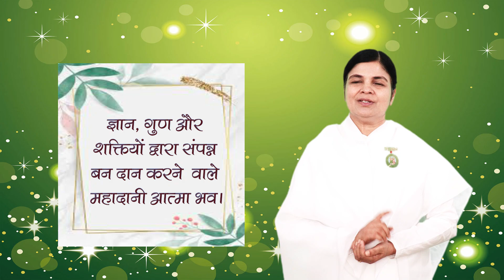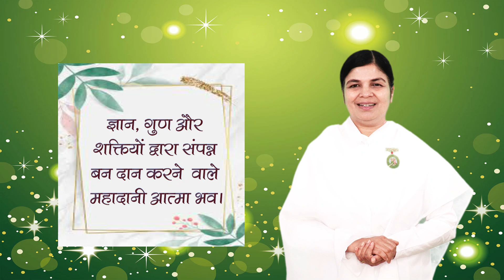Motivational Mantra | 22 December 2023 | आज का वरदान | आशीर्वाद | Knowledge, Virtues and Powers